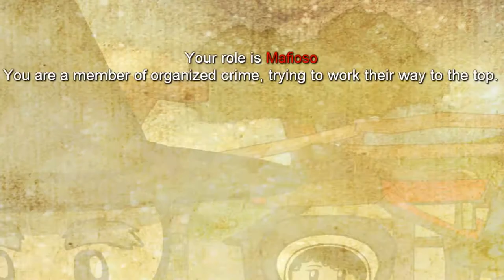They KILLED Spongebob!! - Town of Salem Ep. 3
Endscreen music by Boesgaard.
'Odd Things'

Game: Town of Salem
By: BlankMediaGames